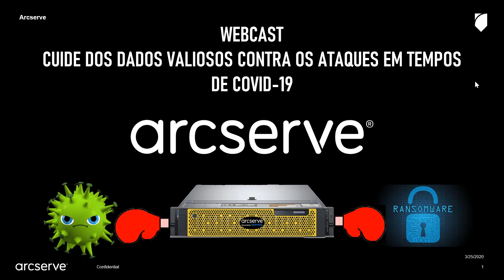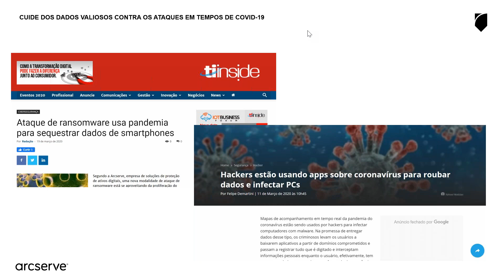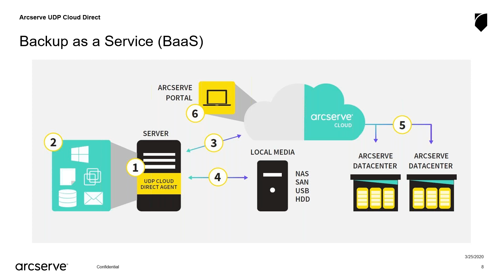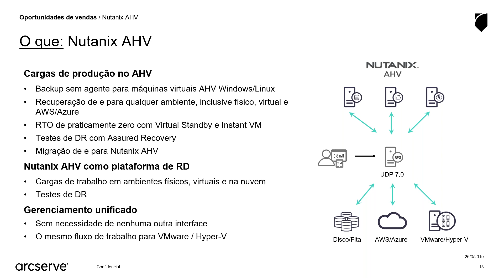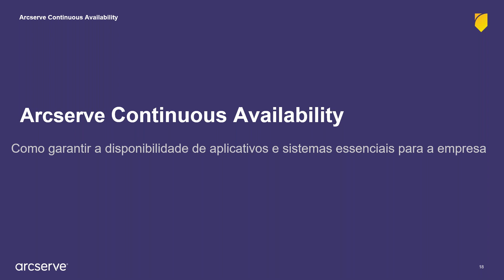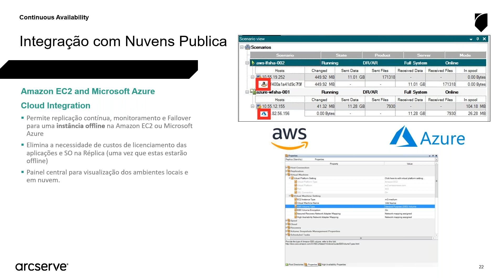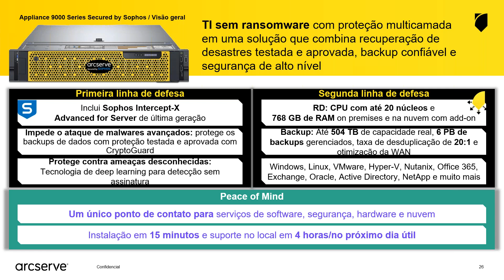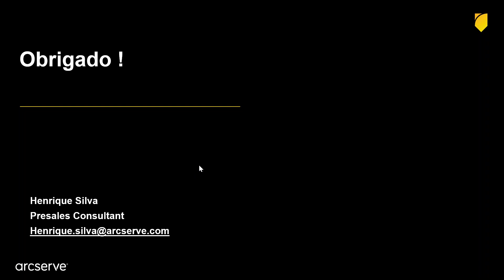Especial Arcserve: Ataques de Ransomware em tempos de Coronavírus Brasil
Uma nova modalidade de ataque de ransomware está explorando a ansiedade e o medo gerados pela proliferação do coronavírus em escala mundial.

Nesse contexto de crise mundial, é fundamental contar com um plano abrangente de proteção e restauração de dados para manter suas informações a salvo no caso de um ataque. Neste webcast, Henrique Silva, Presales da Arcserve, falará sobre como a Arcserve pode ajudar a proteger os dados, aplicativos e sistemas em todas as suas cargas de trabalho.